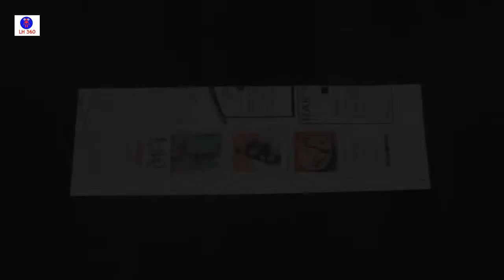How To Make a Newspaper Pen Stand_Holder_DIY Newspaper Craft.